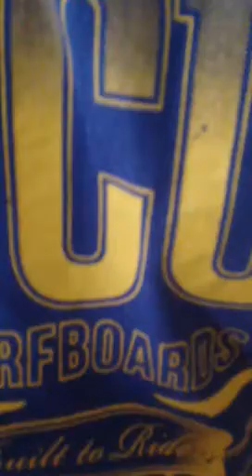Blower vac prank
Time to mess up my daughters room !!